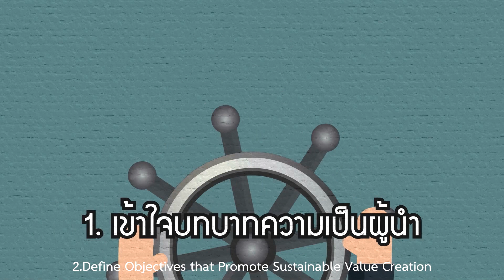แนะนำ CG Code 2560